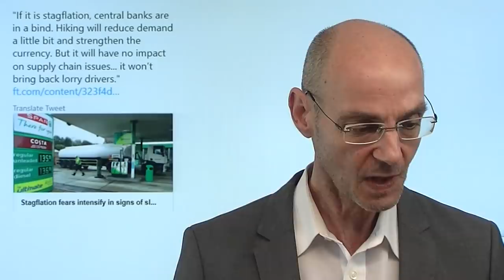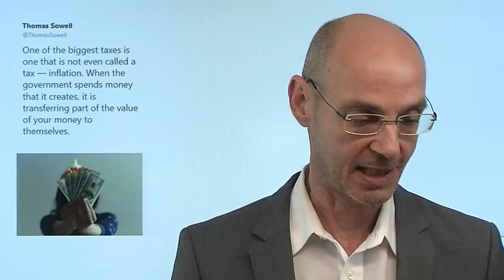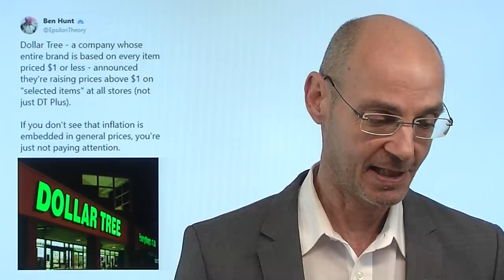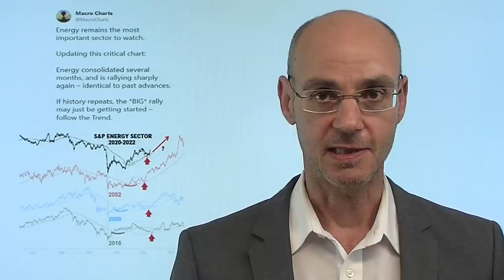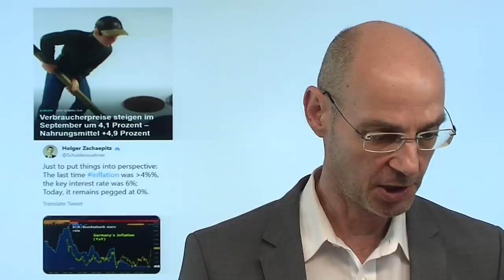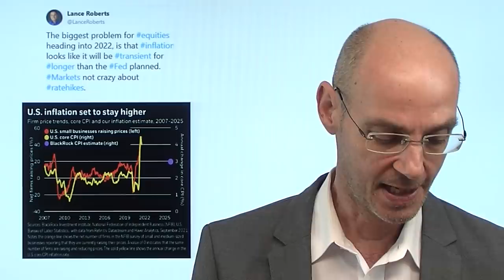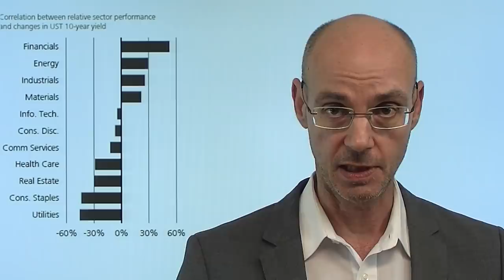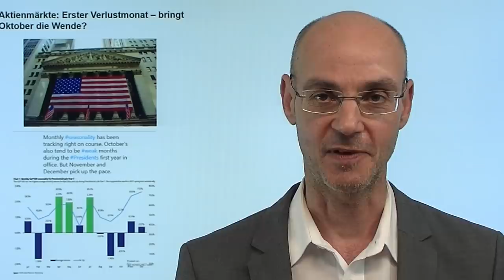Inflation, dann Stagflation: Der perfekte Sturm! Marktgeflüster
Hinweise aus Video auf Artikel:
1. Goldpreis steigt! Negativkorrelation beendet – Experte sieht Bodenbildung

2. Aktienmärkte: Erster Verlustmonat – bringt Oktober die Wende?

Aus der Inflation wird aufgrund der sich weiter verschärfenden Probleme der Lieferketten durch die massiv steigendenen Energiepreise eine Stagflation - und das ist der perfekte Sturm, weil die Notenbanken nichts dagegen machen können! Straffen diese die Geldpolitik zur Bekämpfung der Inflation, dann schwächen sie die ohnehin durch den Materialmangel sich abkühlende Wirtschaft weiter. Tun sie dagegen nichts oder gießen gar noch Öl ins Feuer wie derzeit durch ihre Anleihekäufe, wird das inflationäre Problem immer heftiger. Daher die Mantra-artigen "Gebete" der Notenbanker, dass das doch alles nur "transitory" sei. Aber die Indizien sprechen immer mehr dagegen. Und das müssen die Aktienmärkte noch einpreisen! Interessant ist, dass Gold deutlich steigt, obwoh auch der "sichere Hafen" Dollar so stark ist..